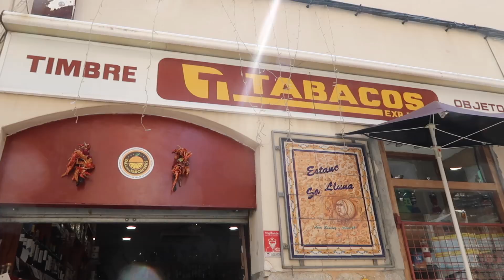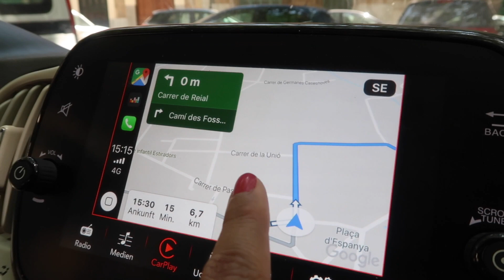DAS HABEN WIR ENTDECKT 😲🤩 Mallorca erkunden mit Kind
Falls ihr dieses Video nicht kommentieren könnt, liegt das nicht an mir sondern an YouTube... Ich hoffe, es klappt, denn ich freue mich immer sehr über eure Kommentare ♥ Schaut ansonsten gerne bei Insta vorbei und schreibt mir dort @goodmorningflorence

♥Hier findet ihr die Links zu unserer Wohnungs-Ausstattung:

-*Nailas Türrahmen-Schaukel
-*Wohnzimmer Sessel
-*Nailas Winterschlafsack
-*Küchenstühle + Schreibtischstuhl

♥ Und hier findet ihr die Links zu unserem Reise Equipment:

- *Wasserdichte Handyhüllen YOSH
- *Bago Packwürfel
- *Packtaschen von HongyuTing
- *Opinel Reisemesser
- *Camping Besteck

Technik auf der Reise:
-*Vlogging Kamera1: Canon Powershot G 7 X Mark II
-*Vlogging Kamera2: Canon Legria Mini X
-*Action Cam von Fluid Form
-*Beste Musikbox von Anker
-*Mac Book Air
-*Ipad 2017
-*Ipad Tastatur von Anker
-*Iphone 5s (Florence)
-*Iphone SE (Zaid)
-*Reise Föhn (ähnliches Modell)
-*Steckdosen Reiseadapter
-*Faltbarer Reisewasserkocher

Mückenschutz
- *Stichheiler bite away
- *Mückenspray Anti Brum Forte (75ml)
- *Baby/Kinder Mückenspray Anti Brum Naturel
- *Kleidungsspray gegen Mücken von Nobite

Baby Reise Equipment:
- *Reisebabybett von Deryan
- *Nuby Fruchtsauger
- *"Finger"-Schnuller Phillips Avent Soothie
- *Fidella Tragetuch (Farbe Persian Paisley jungle)
- *Elektrische Milchpumpe Medela Mini Electric

♥ Hier bekommt ihr 15€ Rabatt auf eure nächste Reise-Buchung über unseren Booking Link (als Neukunde):

Wo findet ihr mich noch? :-)

eure Florence

Das bedeutet, dass ich eine kleine Provision für den durch diese Links generierten Umsatz bekomme. Falls du ein Produkt über einen dieser Links kaufst, bleibt der Preis für dich aber natürlich der selbe (...und bei dem Booking Link gibt es ja sogar 15€ geschenkt).  Und du kannst dir sicher sein, dass ich natürlich nur Produkte empfehle, von denen ich selbst überzeugt bin :-)